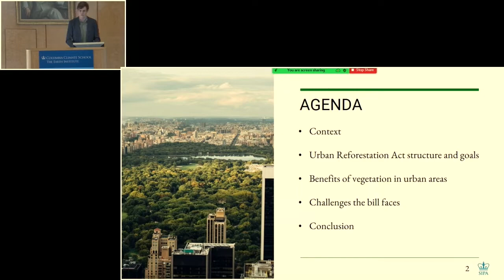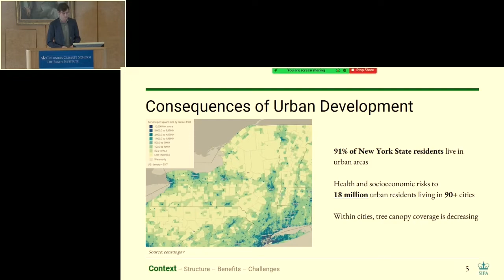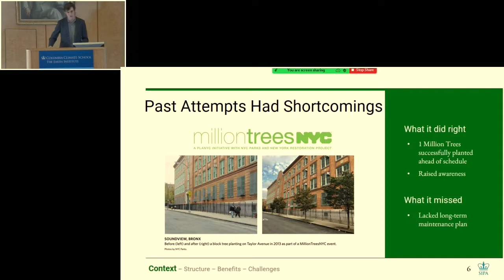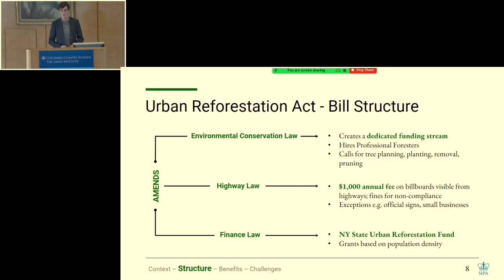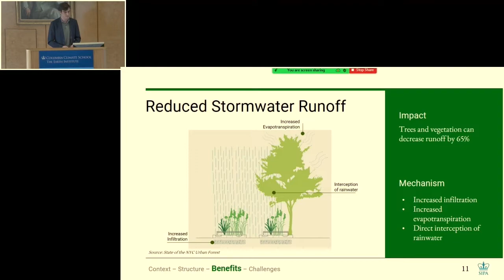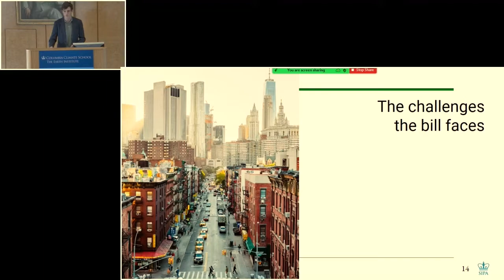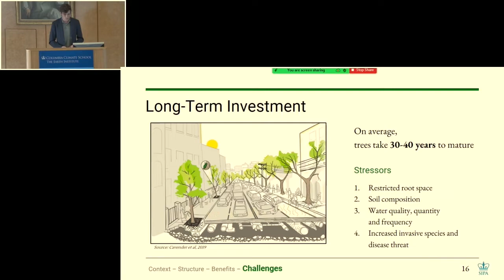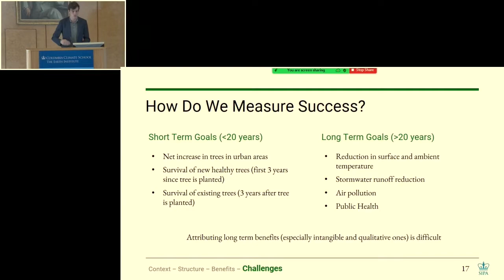Urban Reforestation Act